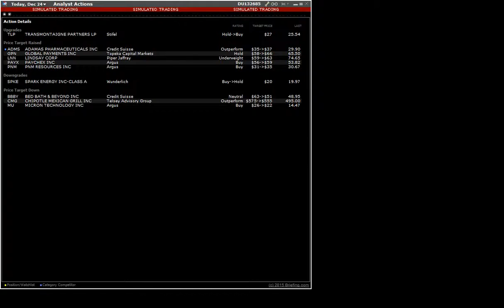151224 analyst actions